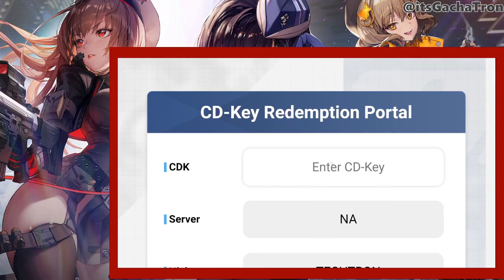NEW NIKKE CD-KEY! December 16th Goddess of Victory: NIKKE Gift Code!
If you liked the video, then please leave a thumbs up before you head out!